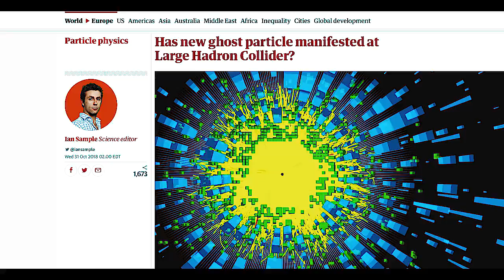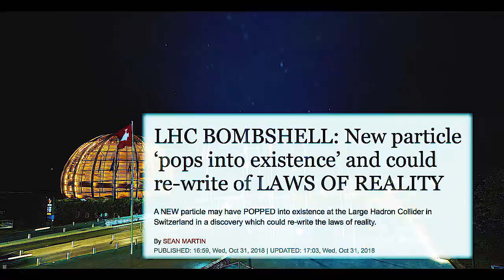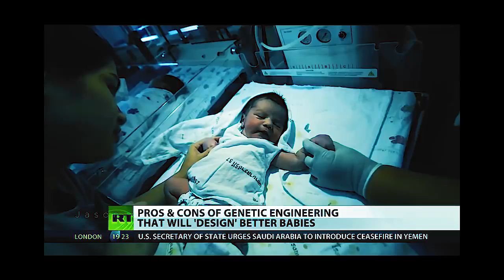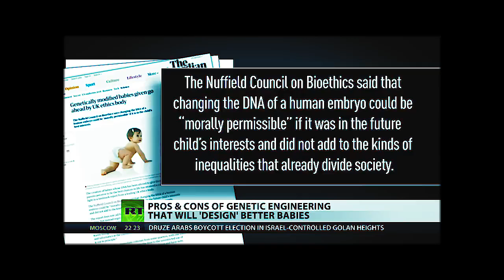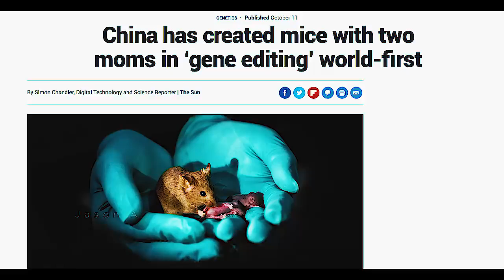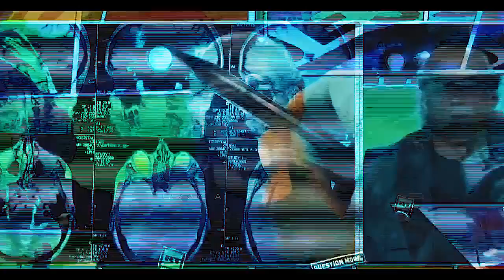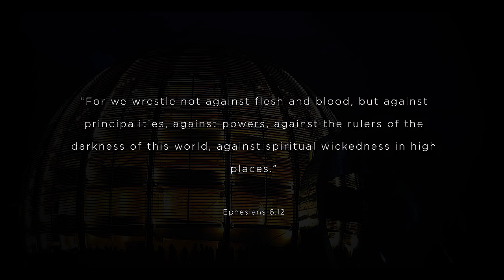Techno-convenience v2.0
At last we see the next stage of the Beast System (after RFID chips): Transhumanism - control mechanisms directly implanted into your brain and body.  Seems David Ike, A Call For An Uprising, and others are right.

Do you really want to give an unknown someone/something with questionable intentions/motives direct access to your brain and personality?  Even if they promise you unlimited knowledge/processing power via a direct connection to the internet/Skynet?

For once, I actually agree with Jesse Ventura.  I would add, though, that the "bad guys" are the ones pushing this technology, not the "good guys".  It's worth noting too, that the man-god thing is a Masonic/Luciferian principle/doctrine, that mankind can become a god through force of intellectual achievement alone, not through Christ's atonement and obedience to God's laws.

This video was originally posted by the Jason A channel on 03nov2018, and titled "Something Biblical is Happening 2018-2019".